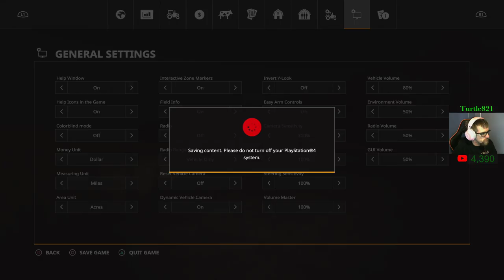Reviving the Farm!!!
What's up all, people call me Turtle. I do SA'F RP and Siege mostly, but play other games too.

Wanna join a cool discord ? Hit that link then and become a criminal in the Mafia!!